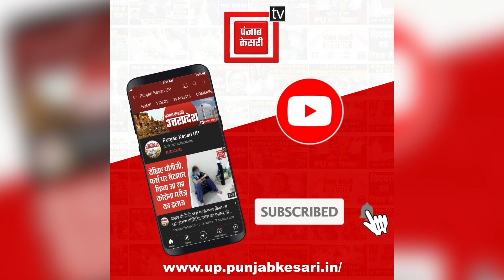Ayodhya: बस चंद घंटे और...रामलला की लिए सज गई Ayodhya नगरी|Ram Mandir||Pran Pratishtha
बस चंद घंटे और...सज गई रामनगरी, एक ही नाम...जय श्री राम, राम धुन से गुंज रही अयोध्या, मंदिर में रघुनंदन...अभिनंदन...अभिनंदन